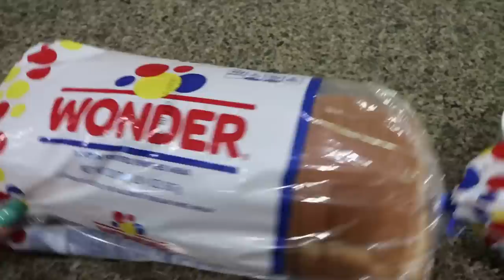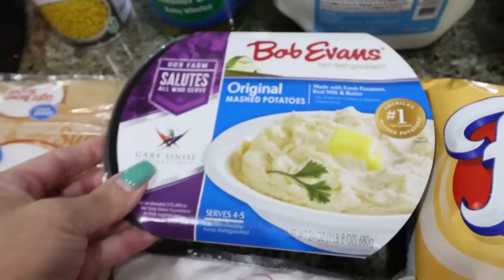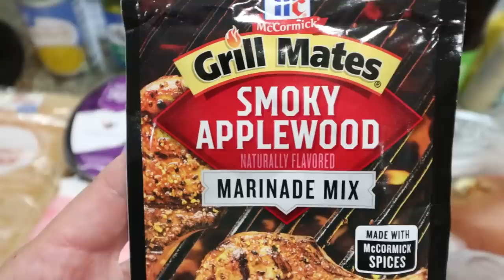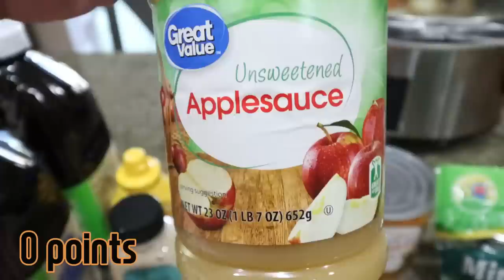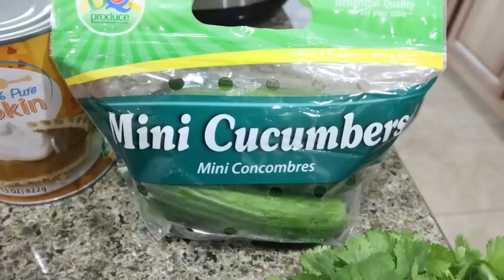BIG WW GROCERY HAUL FOR WEIGHT LOSS - 128 POUNDS LOST - POINTS INCLUDED - WEIGHT WATCHERS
HAPPY SATURDAY! New food finds and a YUMMY grocery haul!! Enjoy!

$30 OFF!!

🎉NUTRITION CHANNEL!!!

Code JENNSWWJOURNEY

Code- jennswwjourney

Code- jennswwjourney